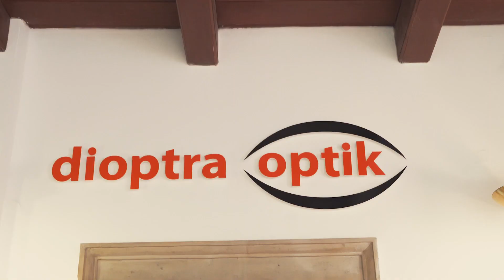Dioptra slavnostní otevření po rekonstrukci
Podívejte se do hezké nové optiky na náměstí v Plzni